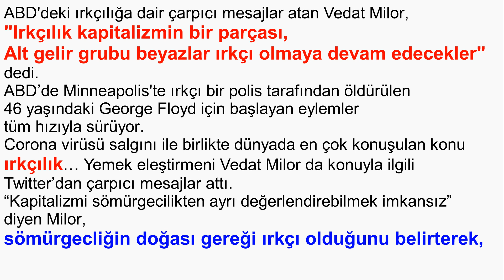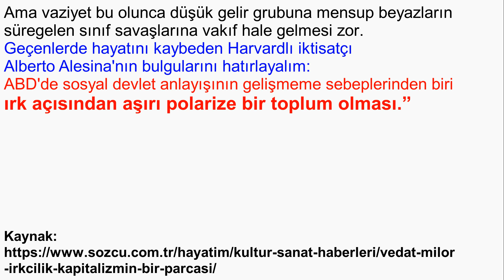Vedat Milor, Amerika'da yaşananlar Kapitalizmin bir sonucu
Yemek eleştirmeni Vedat Milor da konuyla ilgili Twitter’dan çarpıcı mesajlar attı.